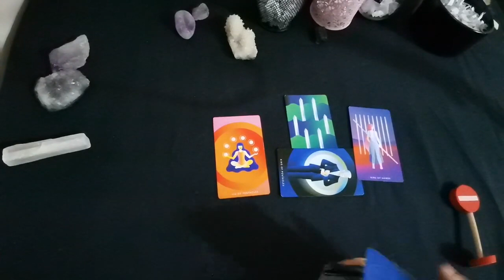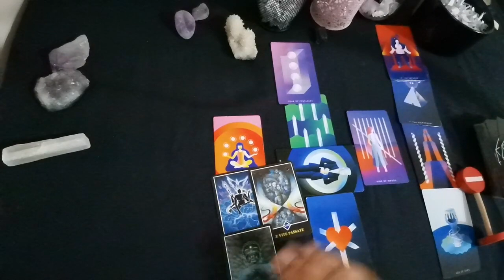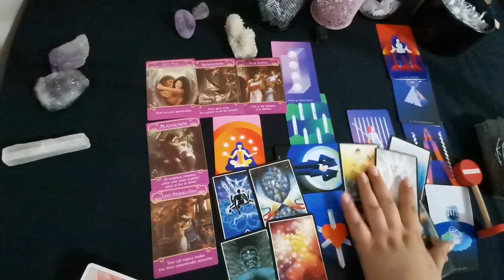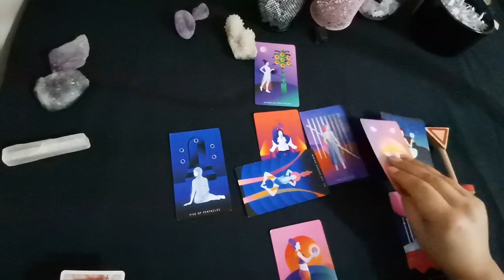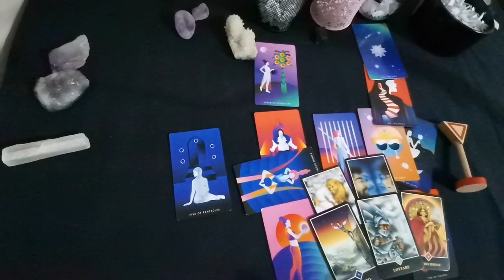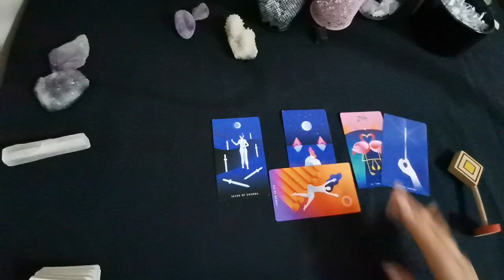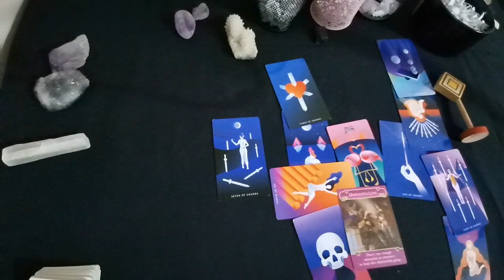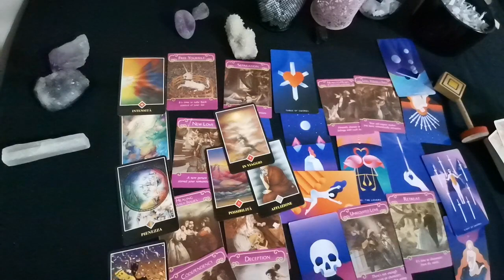Ce se intampla in viata lui ei acum alege o carte